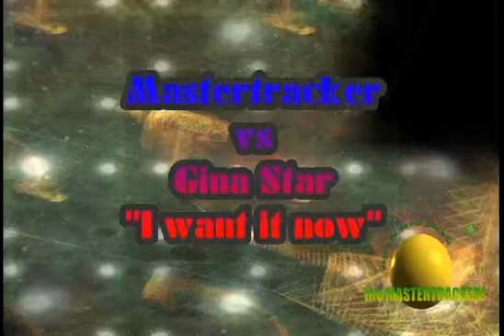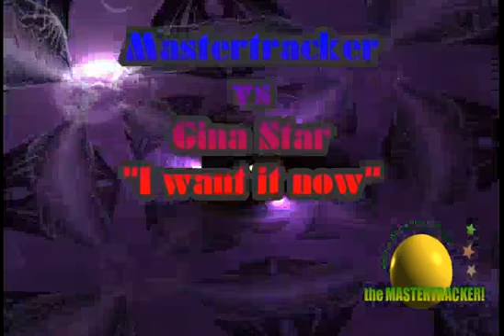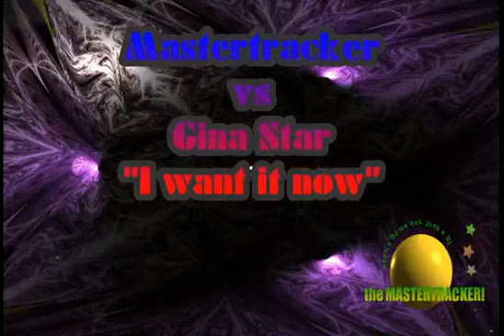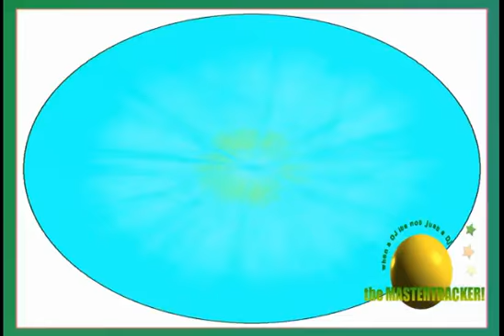Mastertracker vs Gina Star - I want it now 2015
my remix for one of the coolest tracks to come out in House music and by a very talented Dj...miss Gina Star.and vocals from Queen,I've been thinking of doing this for years.well here it is!